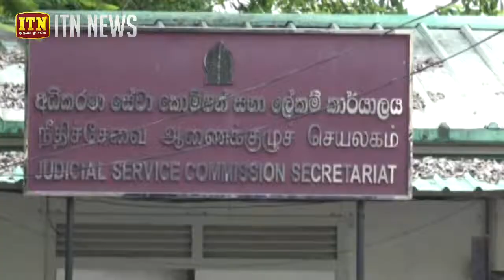අධිකරණ සේවා කොමිෂන් සභාව ඉදිරිපිට නිහඩ විරෝධතාවක්